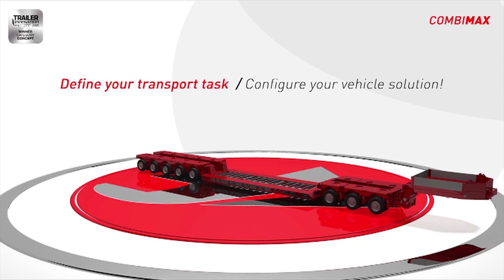FAYMONVILLE CombiMAX - The unique low loader system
The CombiMAX is a unique, far-reaching low loader concept, the idea of which is based on the variety of combinations with standardised components.

The principles of modularity and flexibility are applied to the trailers and step frame semi-trailers for medium to heavy payloads of between 50 and 250 tonnes.